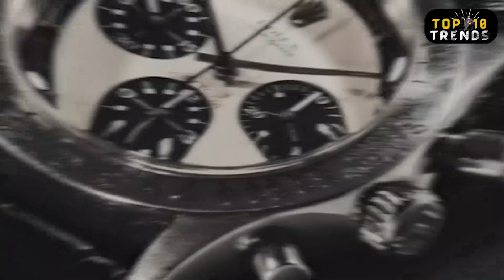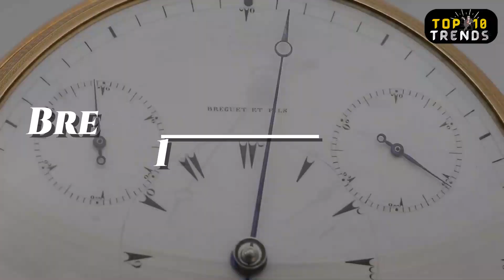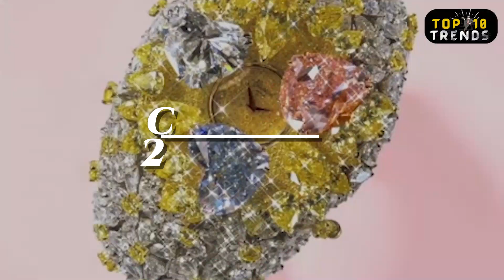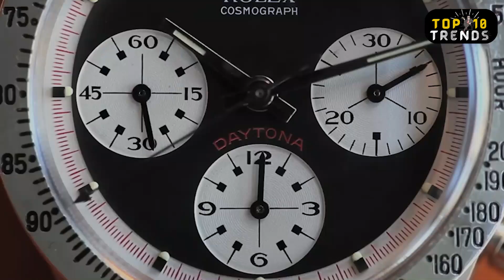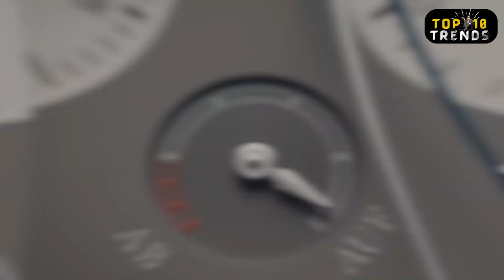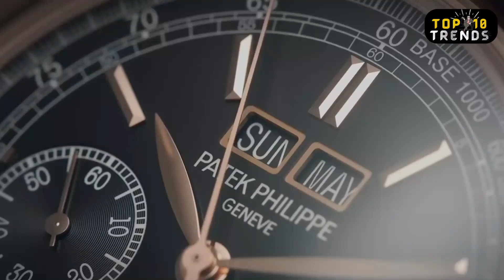Top 10 Most Expensive Watches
Top 10 Trends